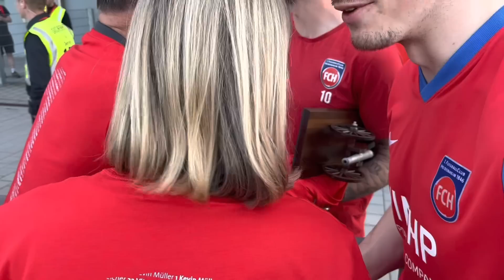Mit „Meisterschale“ und Macarena: Der 1. FC Heidenheim zum Greifen hautnah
Nachdem der 1. FC Heidenheim als Meister der 2. Liga und Aufsteiger in die Bundesliga feststand, nahmen sich Trainer Frank Schmidt und seine Spieler am Mannschaftsbus in Regensburg viel Zeit für die wartenden Fans. Stürmer Tim Kleindienst präsentierte dabei seine Torjägerkanone und auch eine „Meisterschale“. Und Florian Pick zeigte, wie man Macarena tanzt.